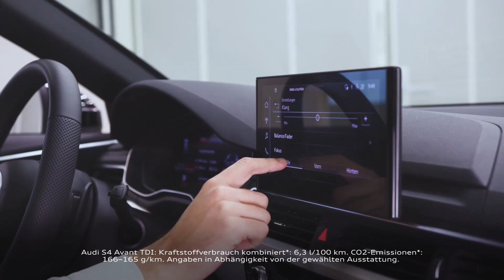Wo denkst du hin?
Wenn’s nach unserem Projektleiter Manfred Eberth geht, entwickelt sich das Audi-Software-Framework zu einem richtigen Sounderlebnis weiter und kommt in noch mehr Konzern-Modellen zum Einsatz! Was genau unseren selbst entwickelten SoundCube auszeichnet und warum er uns maximale Freiheit im Funktionsumfang ermöglicht, erklärt euch Manfred im Video.

SoundCube-Entwicklung klingt gut? Dann wirf mal einen Blick auf unsere Karriereseite

Audi S4 Avant TDI: Kraftstoffverbrauch kombiniert: 6,3 l/100 km; CO₂-Emissionen kombiniert: 166–165 g/km.

Angaben zu den Kraftstoffverbräuchen und CO₂-Emissionen bei Spannbreiten in Abhängigkeit vom verwendeten Reifen-/Rädersatz.

Weitere Informationen zum offiziellen Kraftstoffverbrauch und den offiziellen spezifischen CO2-Emissionen neuer Personenkraftwagen können dem "Leitfaden über den Kraftstoffverbrauch, die CO2-Emissionen und den Stromverbrauch neuer Personenkraftwagen" entnommen werden, der an allen Verkaufsstellen und bei der DAT Deutsche Automobil Treuhand GmbH, Hellmuth-Hirth-Straße 1, D-73760 Ostfildern oder unentgeltlich erhältlich ist.